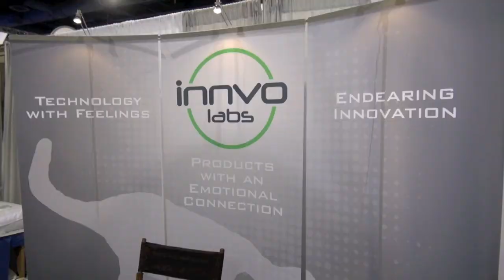The Internet of Experiences: CES 2014 Interactive Robotics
This video was filmed on location at the CES 2014 show in Las Vegas. The Winbot, an autonomous window washer was by Ecovacs Additional information about Tyche smartphone robot by AIBrain, Inc. can be found The life form "Pleo" was made by Innvo Labs and the photo of Marilyn Monroe was by Millionaire Gallery Links to the interactive robotics video will be written on a Bulacard that will be part of a series of RFID-tagged digital messages to The President. Memories from the past can be instantly retrieved, displayed, and shared from the card using NFC cell phones such as the Galaxy S4 running on Google's Android 4.2. Additional information about the project can be found